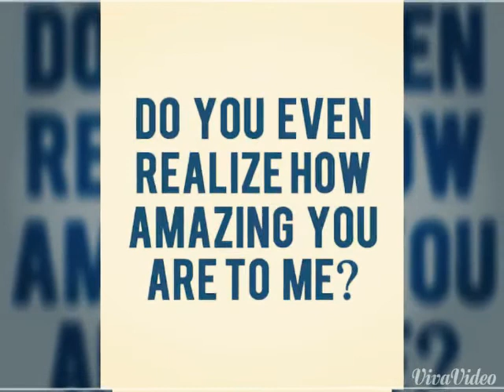Somae-Moon Pie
This goes to the one thats dedicated to me an always on my side no doubts no worries